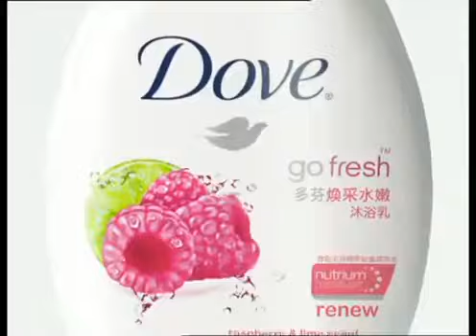Dove 鮮紅梅、青檸果香 沐浴乳 廣告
DOVE．go fresh
nutrium moisture
多芬煥采水嫩沐浴乳